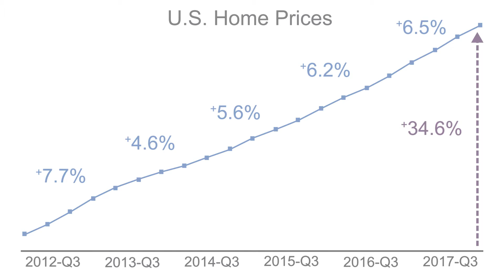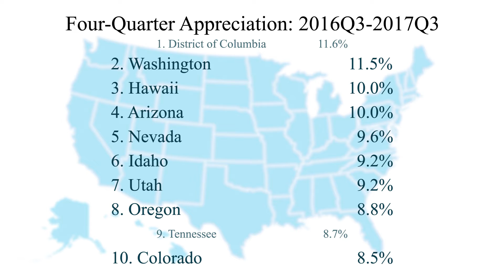FHFA House Price Index 2017Q3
FHFA Deputy Chief Economist Andy Leventis discusses highlights from the third quarter FHFA House Price Index report.